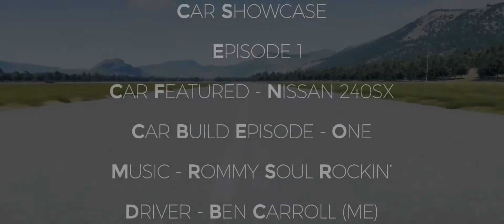Car Showdown! | Episode 1 | Nissan 240sx Drift Build Montage!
Hope you guys liked the video! Lets reach 10 likes? :)

► If you didn't know then i have started making T-Shirts with my sayings on which look really cool! You can buy one today by clicking the link above! :D